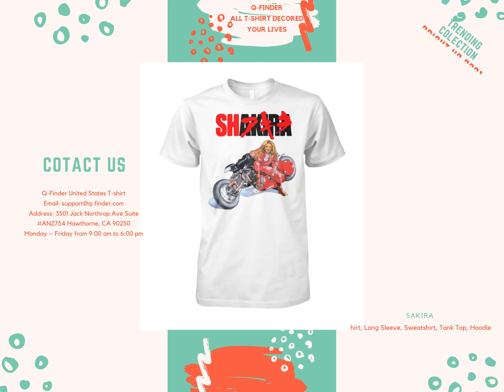SAKIRA T-shirt, long Sleeve, hoodie, Sweatshirt, Tank Top.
This is a lightweight and airy T-shirt that perfectly matches the image of Yuzu-kun. The width is moderate, so you can wear it in the season as much as possible!